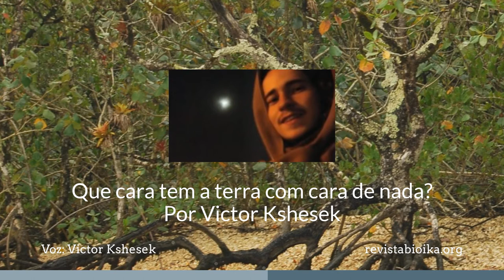"Que cara tem a terra com cara de nada?" por Victor Kshesek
A poesia também nos permite pensar sobre a nossa relação com a natureza. Victor Kshesek, traz para nós seu poema "Que cara tem a terra com cara de nada?". Uma reflexão sobre a mudança das paisagens brasileiras causadas pelo "desenvolvimento" humano.
Autor e voz: Victor Kshesek
Imagem: Pixabay.com